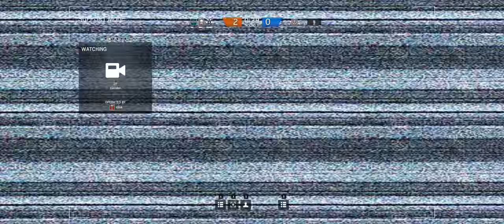Rainbow Six Siege + Part 190 + Hereford Base TDM Secure Area + Black Ice Buck & Frost cts crew